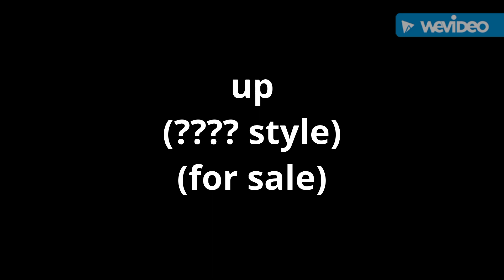up (???? style) cast video (for sale)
I'm going to sale this movie spoof of up